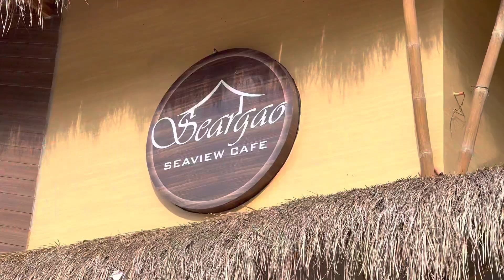Seargao Argao Kusinero Visit